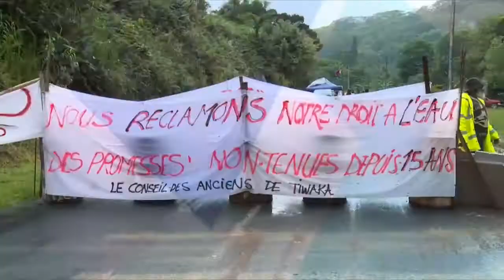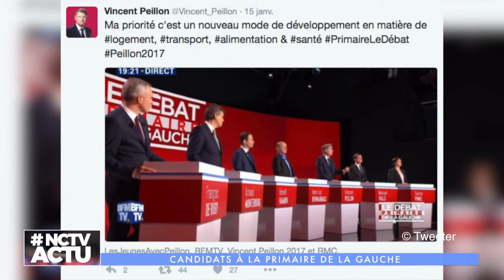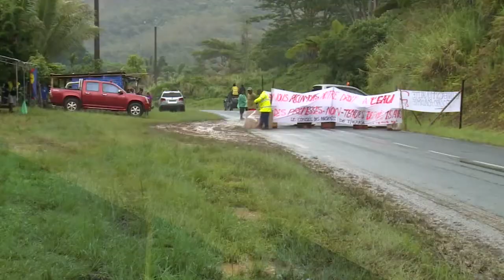NCTV ACTU DU 18/01/2017